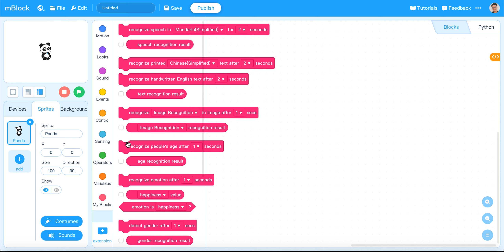Add Cognitive Services and Teachable Machine in mBlock